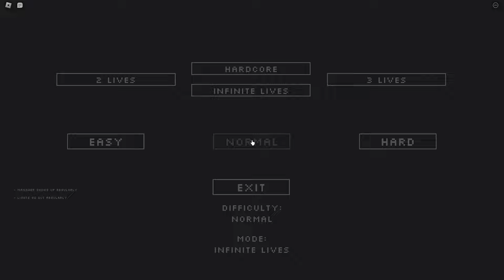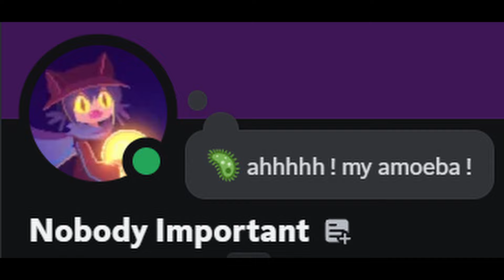Playing 3 Hilarious Roblox Horror Games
In this video, me and my friends play 33 really funny horror games unseriously